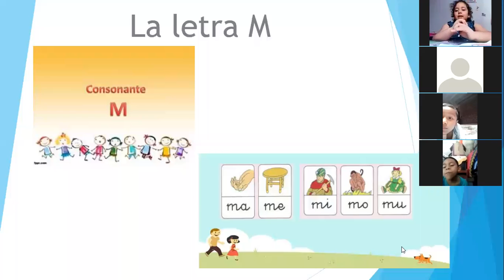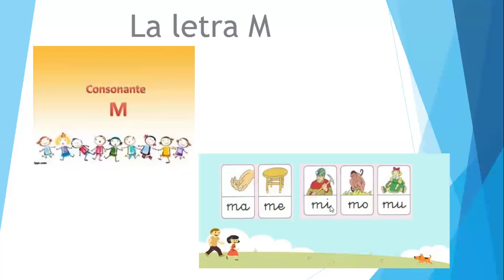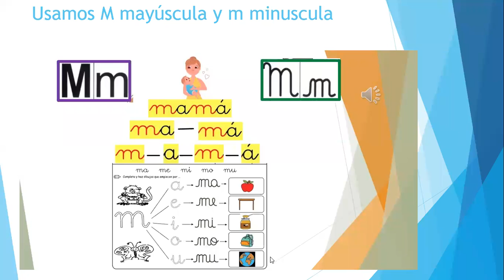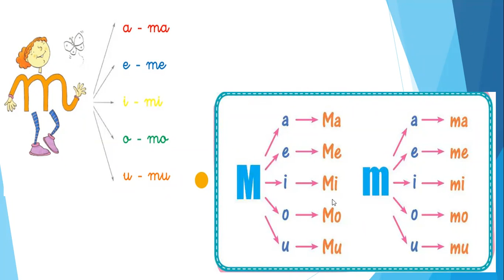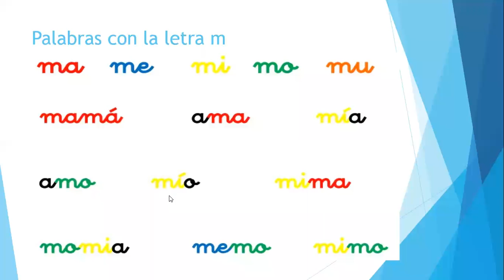CLASE 3 1ERO PRIMARIA COMUNICACION